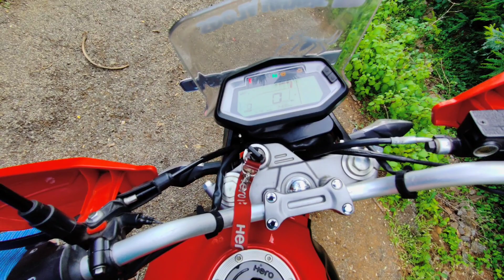Hero Xpulse 200 4v || I Love It❤️ || 5 Month Rider Review || Off-road King💥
Hero Xpulse Owner Review || Hero Xpulse 200 4v High Kilometre Review || Best Buject Off-road Bike || Low Price Himalayan Bike

Xpulse 200 4V is powered by a 1 cylinder, 199.6 cc, Oil cooled& 4 Stroke 2 Valve Single cylinder OHC. It is able to produce 17.35 Nm @ 6500 rpm torque and 19.1 PS @ 8500 rpm power with a fuel efficiency/mileage of 49.01 kmpl.

Considering Hero's intentions, the XPulse 200 4V is the best iteration of the bike so far. Newbie adventure thrill seekers would find it easier to get on board with the bike's improved capabilities. It is a better all-rounder now, handling commuting, touring and off-roading duties far better than the outgoing model.

This bike gives me the average of 49 best touring bikes in this segment#saranvlogs